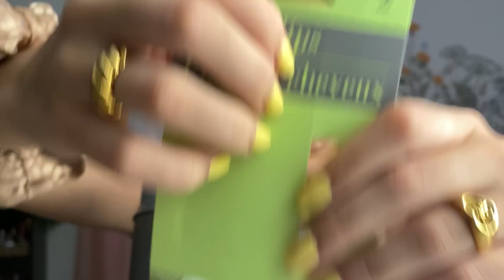ASMR Fast Tapping and Triggers | Whispering🤍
I hope this video gave you tingles or made you relax.